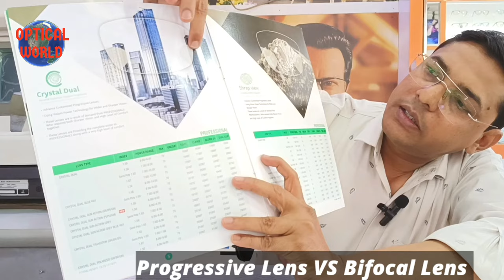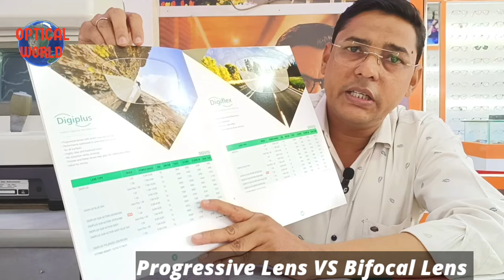Progressive Lens vs Bifocal - which is Better for You? | Full guide about progressive lens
Today's video I am going to explain about progressive lens and bifocal lens.
what is pros and cons of bifocal and progressive glasses.
bifocal lenses have line which is divide distance vision to near vision, bifocal lenses are cheaper in price.
bifocal lens has no intermediate vision.
its has image jumping effect.
Progressive lenses has no line to divide distance vision to near vision, this is plane lens which has all three vision distance, intermediate and near. progressive lenses are more comfortable.
progressive lenses has distortion at nasal side and temporal side.
price start from 1000 rupees to approx. 40000 rupees.